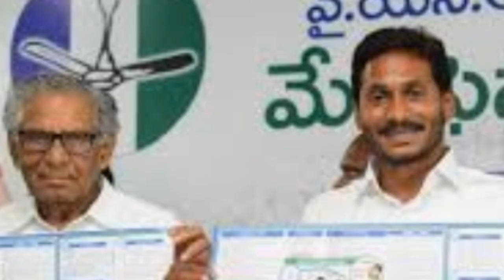AP డ్వాక్రా మహిళలకు 5000/- రూ" ఇవ్వనున్న ప్రభుత్వం Details 2020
AP Dwakra Mahilalu Updates  2020